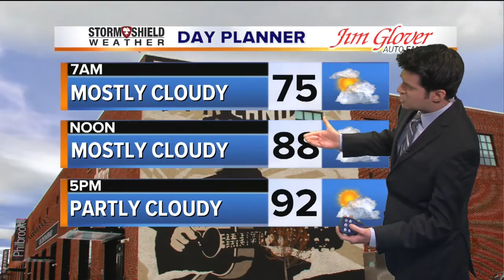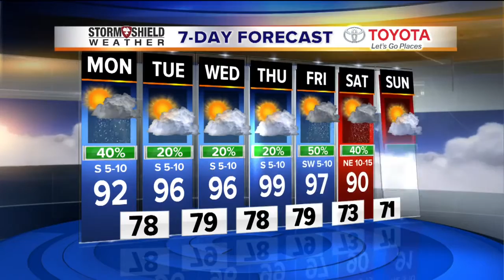Sunday Evening Weather Forecast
An increasing chance for showers and thunderstorms tonight and another heat advisory has been issued for Monday afternoon.